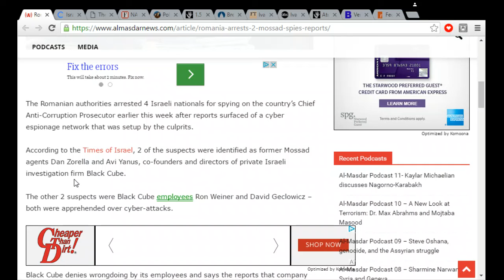Romania Captures 2 Mossad Agents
According to the Times of Israel, 2 of the suspects were identified as former Mossad agents Dan Zorella and Avi Yanus, co-founders and directors of private Israeli investigation firm Black Cube.

Source